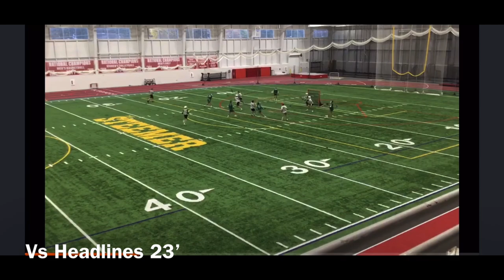Matthew Warburton Class of 2024 Fall/Winter Highlights